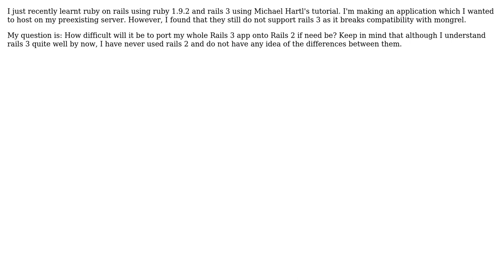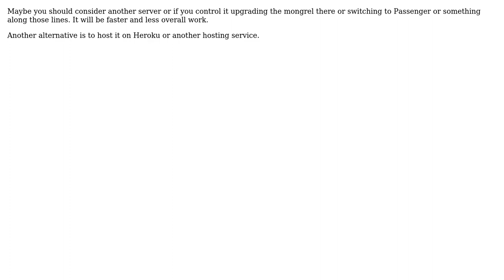Software Engineering: Ruby on Rails: Converting a Rails 3 app to Rails 2? (3 Solutions!!)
Software Engineering: Ruby on Rails: Converting a Rails 3 app to Rails 2?

With thanks & praise to God, and with thanks to the many people who have made this project possible! | Content (except music & images) licensed under CC BY-SA | Music | Images & others | With thanks to user thorsten muller user Lukas Stejskal user Bill Leeper user Ankit and the Stack Exchange Network Trademarks are property of their respective owners. You are responsible for your own actions.